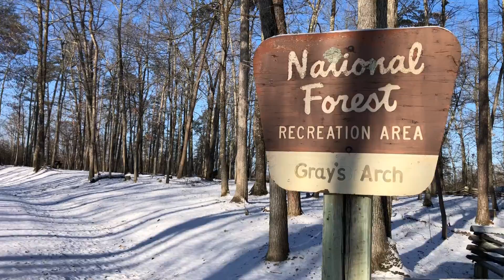Red River Gorge Jan 2022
Winter Camping off Rush Ridge/Rough trail January 30, 2022.  Weather conditions: Sunny 25/18